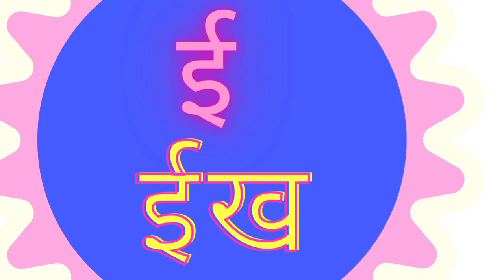hindi rhayme hindi Varnamala Geet-Hindi hindi meanings